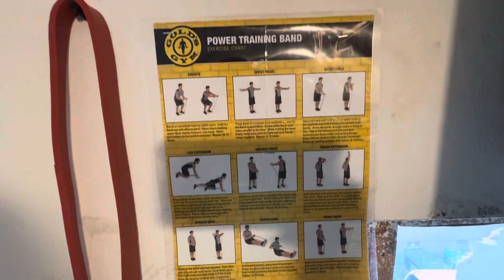Que tengo ? 🏋️ Cosas básica que tengo para entrenar